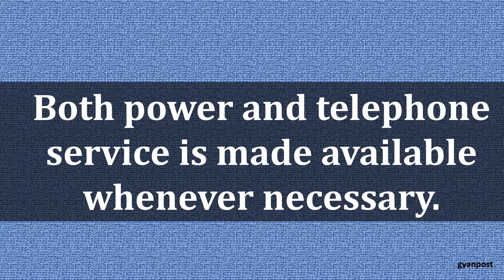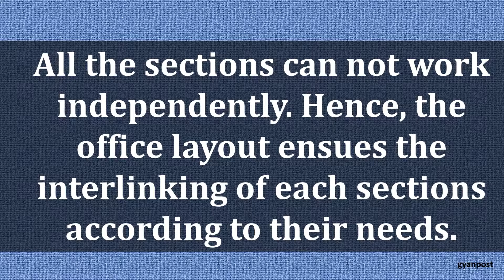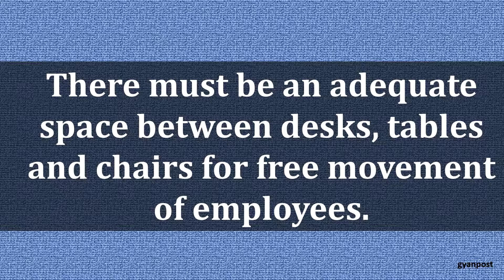OBJECTIVES OF OFFICE LAYOUT